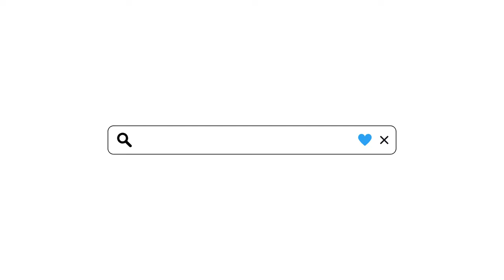🪑 ¡Transforma tu oficina con nuestras sillas! - Tienda de muebles online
Sabemos que pasar horas trabajando no tiene que ser incómodo. Nuestras sillas de oficina ergonómicas son justo lo que necesitas para mantenerte cómodo y con estilo. 😎

¿Por qué te encantarán? ❤️
Comodidad Total: Apoyo lumbar y ajuste personalizado para que trabajes sin dolor.
Estilo Moderno: Dale un toque chic a tu oficina. 🖥️✨
Materiales Premium: Duraderos y transpirables, perfectos para cualquier temporada.
Ventajas que te harán sonreír:
Envío Rápido y Seguro: Llega a tu puerta en un santiamén. 🚀📦
Atención al Cliente Top: Estamos aquí para ayudarte en todo. 📞💬
Visita nuestra tienda online y descubre tu nueva silla favorita. ¡Haz tu pedido hoy y trabaja con comodidad y estilo!